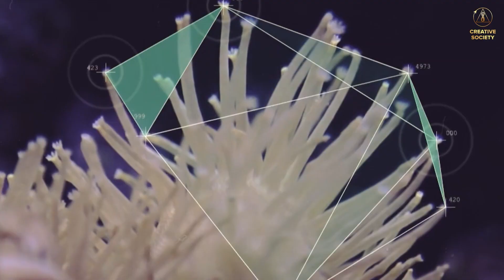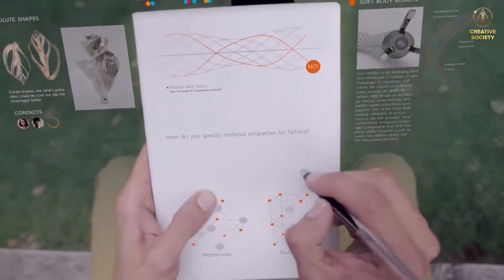Die Bildung Deiner Träume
📖 Das Ziel der Bildung in der Kreativen Gesellschaft ist die Entfaltung der wahren schöpferischen Natur des Menschen, sowie die Erkenntnis der Welt und die Selbsterkenntnis.

❓ Würdest du gerne in einer Gesellschaft leben, in der die Bildung:

📍 kostenlos und für jeden zugänglich ist

📍 überall auf der Welt die gleiche Qualität hat und bei der die modernsten Technologien verwendet werden

📍 ein individuelles Lernprogramm, das auf jeden Schüler zugeschnitten ist

📍 alle Bedingungen vorhanden sind, um deine kreativen Fähigkeiten zu verwirklichen und dein Potential voll zu entfalten.

💠 Interessieren Sie sich für die Perspektiven der Kreativen Gesellschaft? Weitere Informationen wurden auf dem internationalen Online-Forum "Globale Krise. Vereinigung ist unsere Rettung", das am 12. November 2022 stattfand und in 150 Sprachen simultan übersetzt wurde:

Achtung! Alle Informationen des Internationalen Online-Forums "Globale Krise. Vereinigung ist unsere Rettung" werden für nicht-kommerzielle Zwecke und im Interesse der gesamten Gesellschaft bereitgestellt. Die freie Nutzung, Vervielfältigung und Verbreitung dieses Forums, in Teilen oder im Ganzen, mit beliebigen Mitteln, ohne die übermittelten Informationen zu verfälschen, unter Beibehaltung der Links zu den Quellen, ist erlaubt.